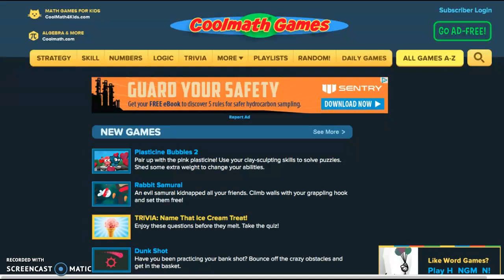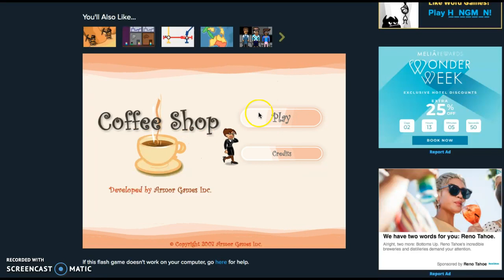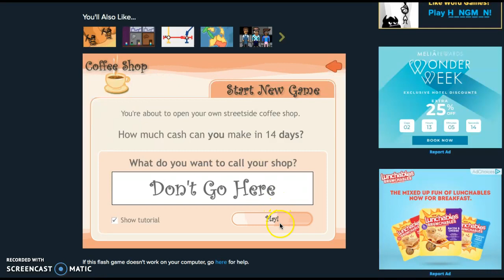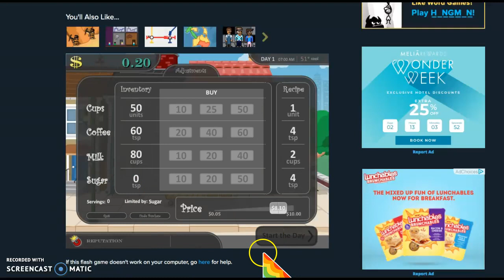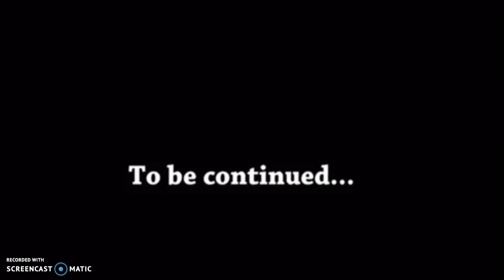Shootin' Hoops! | Cannon Basketball Gameplay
I decided to play Coffee Shop, but then quit my job as a barista to become a pro basketball player in the NBA!